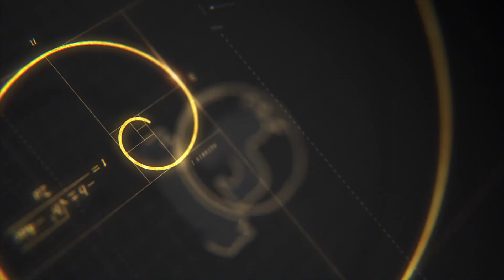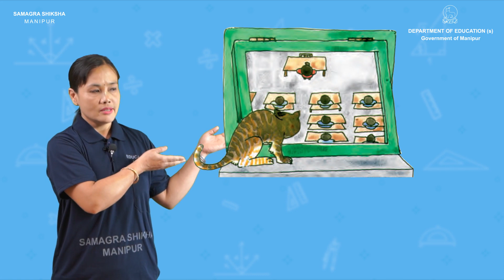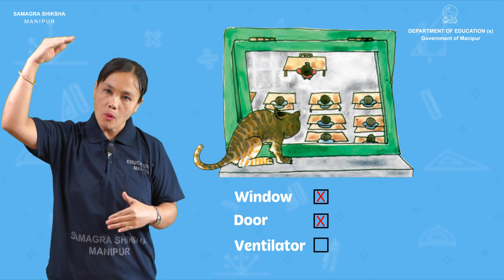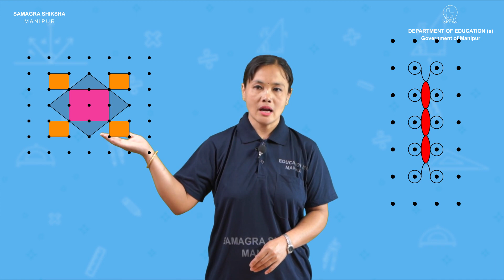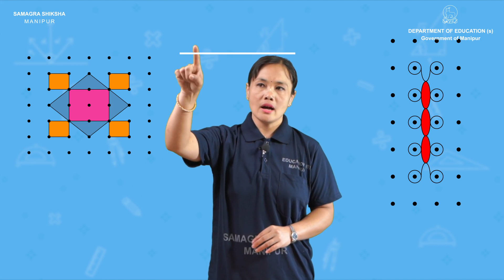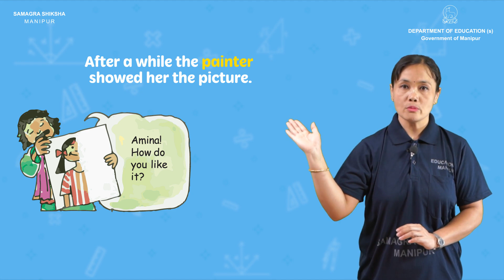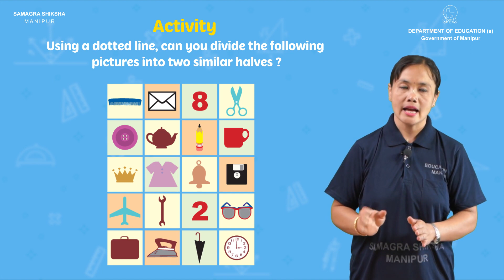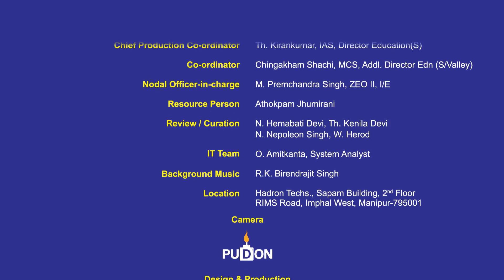Class III Mathematics Lesson 1: Where to look from